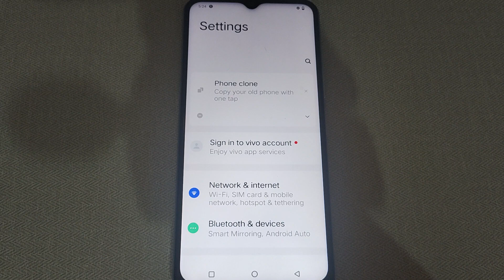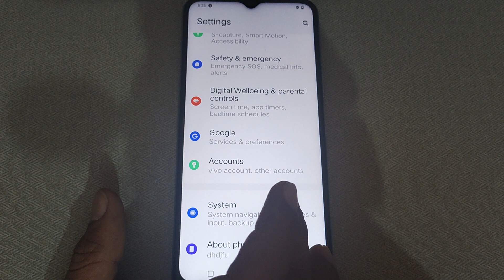Vivo T2 5g,how to set select to speak setting, Vivo mobile me select to speak setting set kaise kare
select to speak | how to | select to speak setting | select to speak setting off | how to set date and time in oneplus nord 2 | how to set caller id announcement in oneplus nord 2 | how to fix mobile network problem in vivo t1 | how to set message setting in vivo t1 5g | how to disable select to speak accessibility shortcut | how to turn off select to speak | mobile screen off karke song kaise banaen | vivo t1 5g me network setting kaise kare | vivo t1 5g me message setting kaise kare